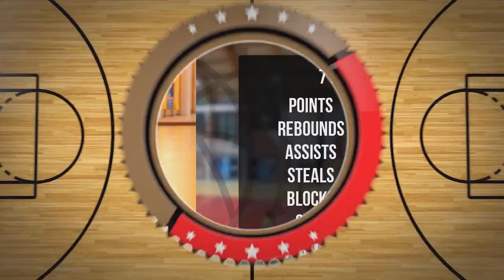Malwina Skrzynecka Player Mixtape DC107 Girls Brzesko 2024